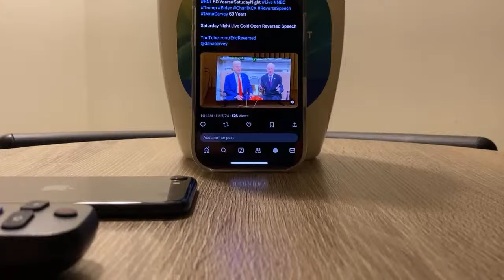HGHLGHT ?!$&@ YouTube LIVE!! • TV On • THC Marijuana • STAR WARS Hunters • Portrait Mode iPhone 16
YouTube LIVE!!  • TV On • THC Marijuana • STAR WARS Hunters • Twts ATAT ReversedEric • NIKE Soccer

Playing STAR WARS HUNTERS Video Game • Live Chat Room • YouTube LIVE Freelance • NIKE Tennis Basketball Soccer • Vodka • Thanks Giving 2024 Tuesday • Roku Streaming Onn. 4K HDTV with ESPN+ Disney+ HULU Apple TV+ Netflix PLUTO Apps on it.

Vodka!! Happy Thanksgiving!!